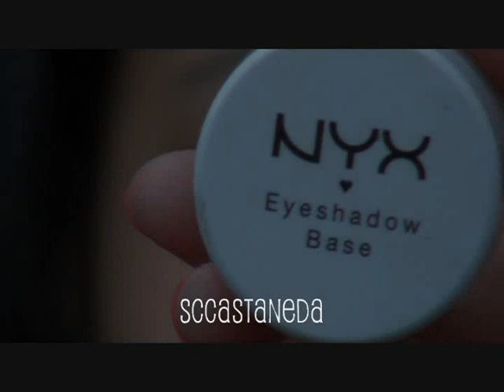Smokey Rose Makeup Tutorial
Hey everyone! Meet my girl Aniss, I think she is on her way to being a model. Shes got amazing skin and was really excited she agreed to let me make her over for you all. I get requests all the time to do looks on girls with darker skin tones and her she is!! Show her some love!

Sigma Brushes
Premium Travel Kit - Sweet in Pink

Lips:
Fairest Nude by Revlon
Summer Crop lipgloss by MAC

Joel is NOT paying me for this video. lol. He is a close friend of mine since High School and I am a fan of his music. I hope you guys like this style of videos...fast with great music to listen to at the same time :)